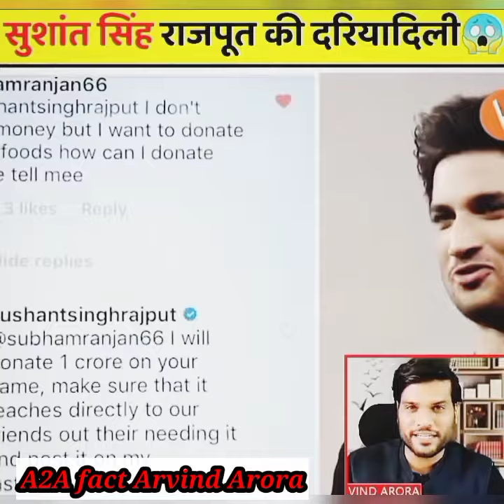Sushant singh😮 ने करोड़ों रुपए का खर्चा सबसे क्यों छुपाया था😱😱। Arvind arora # a2sir a2facts🔥🔥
# 1min_Video
# 1_min_video
# 1 minvideo
# A2_Motivation_ ( Group )
# A2Sir # A2Motivation
# A2 arvind arora arvind arora live
arvind academy
arvind kejriwal
arvind arora vedantu motivation vibes
ssr
sushant singh rajput
sushant singh rajput news disha salian
ssr news
sushant singh rajput latest news
ssr latest news
sushant singh rajput news
today narayan rane ssr news
today ms dhoni scene reaction non indian reacts to
ms dhoni movie foreigner reacts to ms dhoni
american reacts to ms dhoni
ssr case update non indian ms dhoni reaction non indian reacting to ms dhoni top news
sushant news capital tv latest news
 sushant singh rajput death cbi in
sushant singh rajput case bollywood latest news
2022 bollywood latest today sushant sushant singh rajput news update
ssr news latest update
ssr news update today
ssr news update sushant rajput news
today sushant rajput news update
sushant singh rajput status
sushant singh rajput moon
sushant moon sushant singh news tak india news viral video
sushant case updates
sushant singh case
sushant singh case news
sushant case updates sushant singh case sushant singh case news sushant singh news ssr latest update latest news of
sushant singh rajput latest
a2 inspiring a2movitationa
a2 amazing facts
a2ki adalat a2 ki adalat back to basics
a2 ke lions you tube shorts shorts
arvind arora chemistry
a2 sir a2sir a2 movitation
a2 motivation arvind arora a2
motivation a2motivation

1)a2motivation
 2)arvind arora unacademy
 3)arvind arora vedantu
 4)arvind arora channel
5)arvind arora live
6)a2k lions
7)arvind arora scholarship
 8)arvind arora shorts
9)arvind arora chemistry
10)arvind arora josh talks
11)arvindarora
12)arvind arora facts
13arvind arora house
14)a2 motivation arvind arora
15)factstar
16)a2 amazing facts
17)arvind academy
18)arvind arora organic chemistry
 19)arvind arora
20)a2 sir
21)arvind arora new video
 22)arvind arora new video 2021
23)arvind arora new video today
24)arvind arora new video bmw
25)arvind arora new video 2020
 27)arvind arora new motivational video 28)arvind arora ka new video
29)arvind arora ki new video
30)arvind arora new short video
 31)arvind arora sir new video
32)arvind arora sir
33)arvind arora sir wife
34)arvind arora sir chemistry
35)arvind arora motivational video 36)arvind arora vs bhuvan bam
 37)arvind arora vs bb ki vines 38)motivational video
39)successful hone ka best tarika 40)motivational video of arvind arora

youtube shorts

a2movitation

a2movitation a
2movitation fans
a2movitation facebook
 a2movitation shorts
 a2movitation share market
a2movitation song
a2movitation mba chaiwala
 a2movitation
arvind arora shorts
a2movitation
 a2movitation
a2movitation fans
a2movitation facebook
a2movitation shorts
 a2movitation share market
a2movitation song
 a2movitation mba chaiwala
a2movitation

# A2motivation
# A2sir